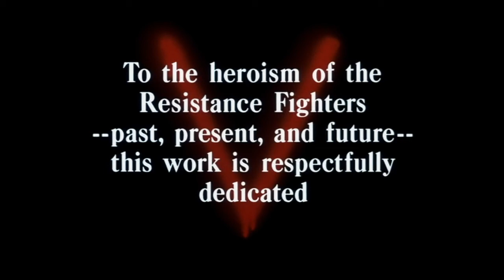V: The Original Miniseries Intro 2 - VTMSP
V - The Movie Support Page